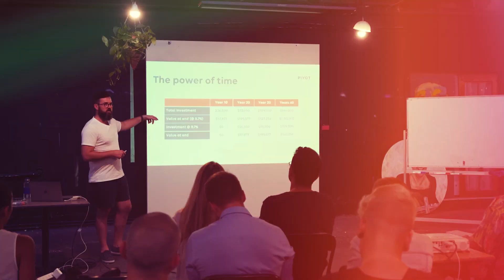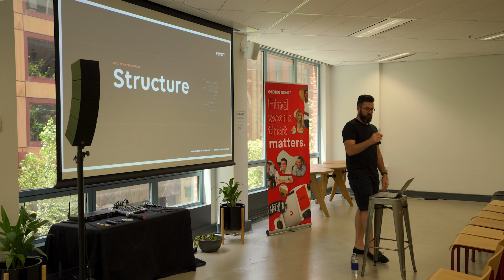From stuck to money success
In this video I cover the key roadblock that stops people from getting the money results they deserve, and how to overcome it.